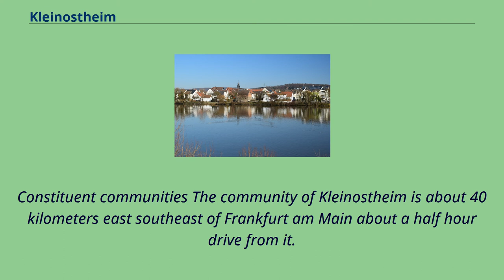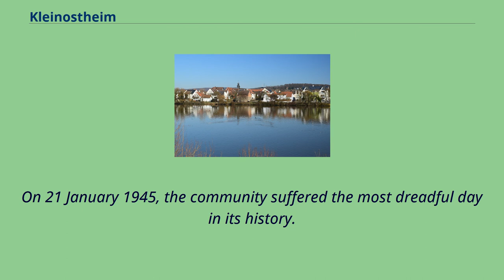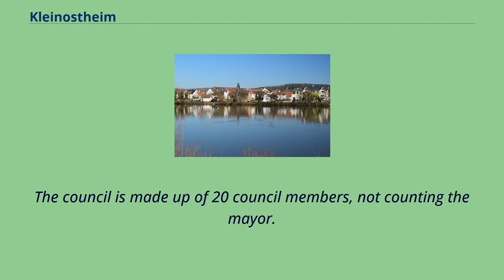Kleinostheim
Aschaffenburg_(district)
Kleinostheim is a community in the Aschaffenburg district in the Regierungsbezirk of Lower Franconia （Unterfranken） in Bavaria, Germany.
Constituent communities The community of Kleinostheim is about 40 kilometers east southeast of Frankfurt am Main about a half hour drive from it.
Kleinostheim lies upstream from Frankfurt on the river Main.
It is at the western edge of the Spessart range near Aschaffenburg.
Like the nearby city of Mainz to the west, the 50th parallel north goes through the community.
Kleinostheim's four Ortsteile are Kleinostheim, Waldstadt, Industriegebiet West and Wingert.
The later three, however, are not officially recognized.
Owing to the favourable transport connections over an important north-south railway link and the Autobahnen A 3 and A 45, and because it lies on the Rhine-Danube waterway and in the middle of the Frankfurt Rhine Main Region,
the community offers many advantages as a location.
Kleinostheim benefits from lying near prosperous cities such as Frankfurt, Offenbach and Aschaffenburg by serving as a commuter town.
Since the 1960s, the community's population has more than doubled from 4,000 to over 8,000.
Kleinostheim was most likely founded in the 6th century as Ossenheim by the Franks, and in 975, it had its first documentary mention.
For almost a thousand years it was ecclesiastically and politically tightly bound with Saints Peter's and Alexander's Monastery in Aschaffenburg.
On 21 January 1945, the community suffered the most dreadful day in its history.
In an air raid, more than 500 buildings were either damaged or utterly destroyed, and 61 people were killed.
Commemorating this is a memorial site, renovated in 1995, at the graveyard.
In 1951, the third Saint Lawrence's Church （Laurentiuskirche） in the Catholic parish's over 1000-year history was consecrated.
Nearby, in 1955, so was Sa...